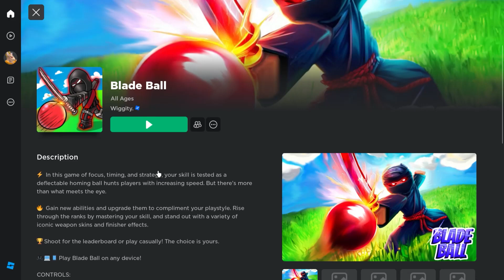[Blade Ball] code items! two cool swords !!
▼▼Game link▼▼